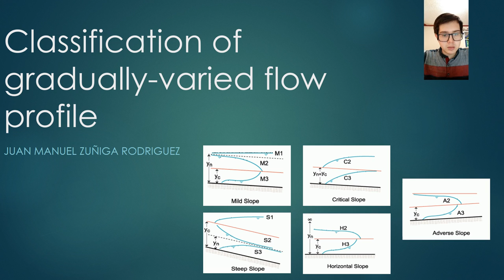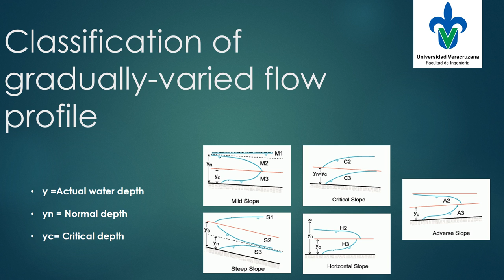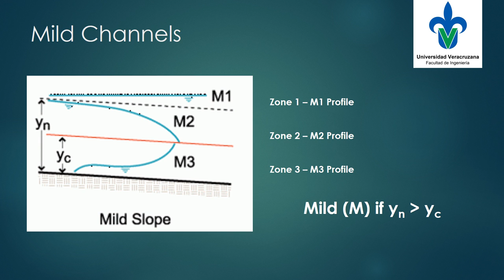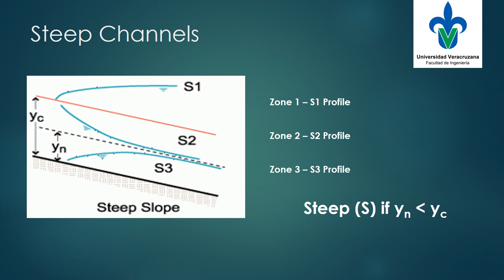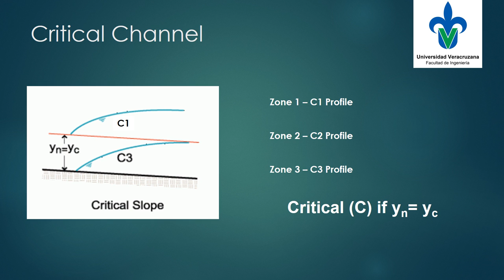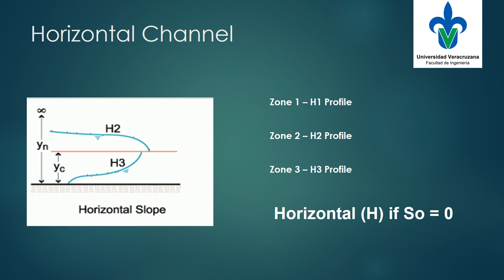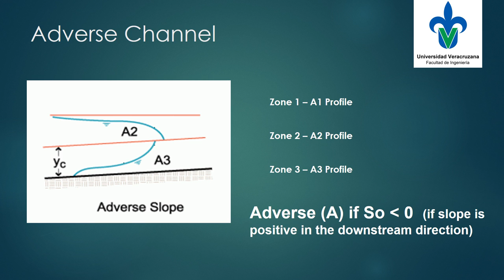Classification of gradually-varied flow profile